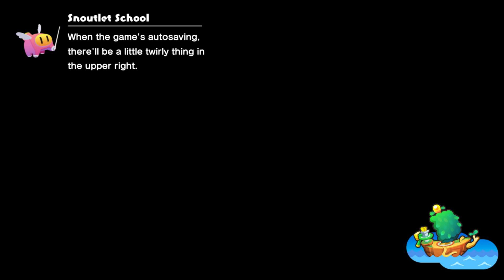Mario & Luigi Brothership Flying Start Challenge Guide and Rewards Inspected